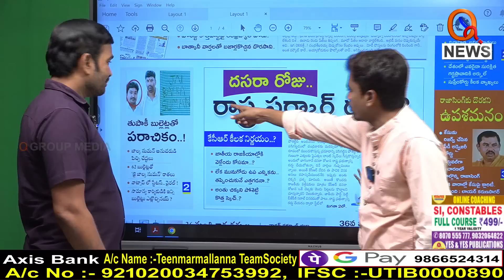తుపాకీ బుల్లెట్లతో పరాచికం... || TeenmarMallanna || QNews || QNewsHD